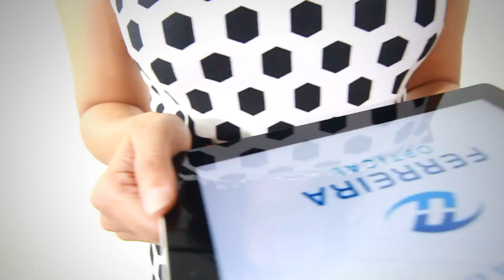FOL Take 2 TV ad 2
Our Take Two promotion allows you to get a second pair of eyewear at a significantly reduced price. You can get discounts from 50% to 100% on your second pair. Come in today and Take Two.